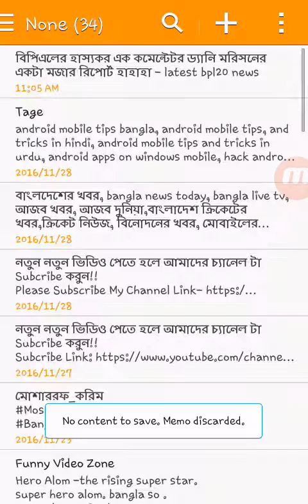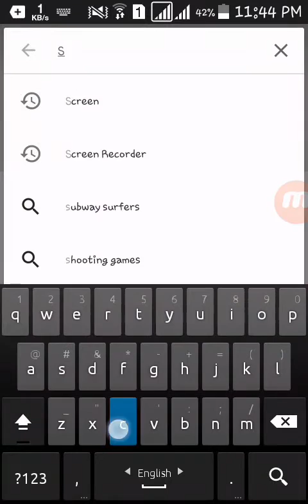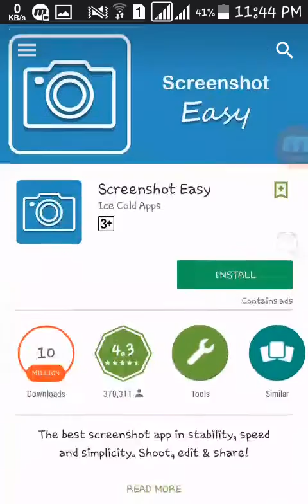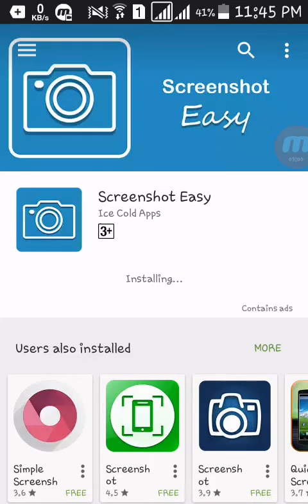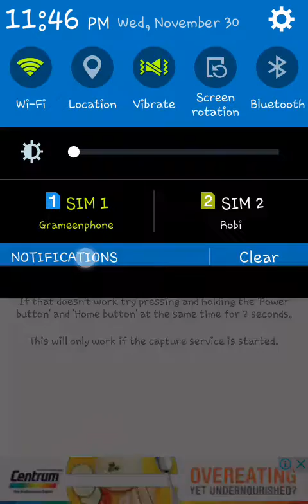যাদের মোবাইলে ScreenShot নাই বা যারা জানেন না তারা দেখবেন! How To ScreenShot Your Android Mobile!!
If you like my video Please:

Like|Share|Comments